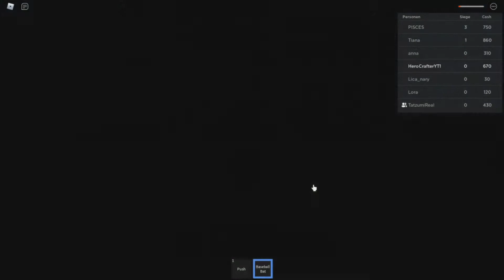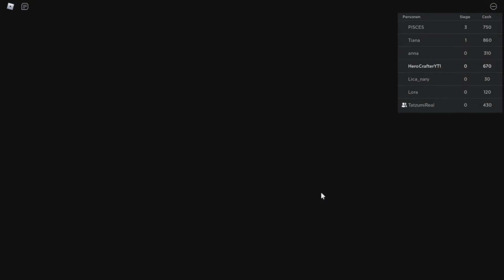SQUID GAME in ROBLOX - JUSTIN lebt?! [Deutsch]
↓Um denn HeroCrafter zu unterstützen macht FOLGENDES↓
Enderia Mod:
( Von mir selber es werden noch viele Updates kommen. )